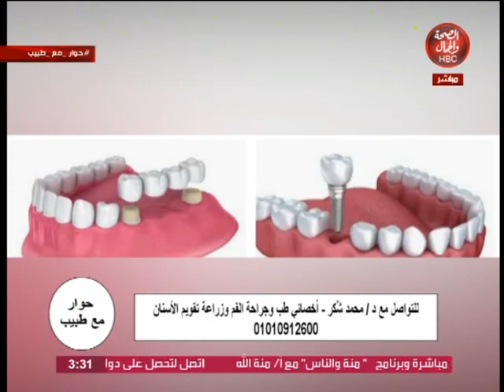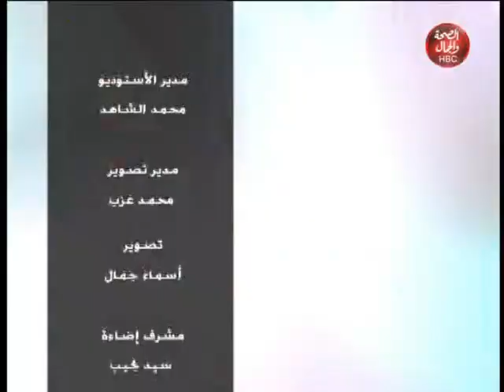حوار مع طبيب | تجميل الاسنان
تقديم : عزة الشامي
في ضبافتها : محمد شكر ـ اخصائي طب وجراحة الفم وزراعة وتقويم الاسنان

قناة_الصحة_والجمال# برامجنا